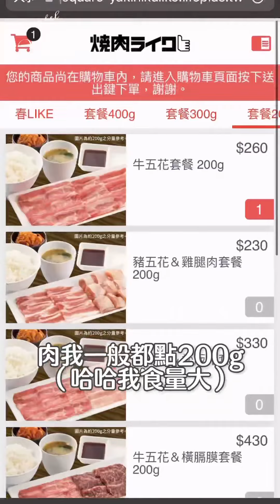一個人也能吃燒肉。買Agete戒指｜ Annabel Vlog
燒肉LIKE

焼肉ライク（焼肉like）台北京站店
地址：台北市大同區承德路一段1號1樓
營業時間：週一-週日11:00–21:15

最近在準備搬家的事情
週末幾乎都沒有好好出來玩，今天決定出來散心一下
去逛了阿瘦皮鞋的特賣會，他們家的鞋子真的很好穿，上班也很適合（淑女風格）
結果因為是特賣會的最後兩天，我要的款式都沒有我的尺碼，只能含淚錯過。
原本今天是沒有打算買東西的，但就在我帶著飾品到專櫃去保養的時候
居然不小心手滑了一個一直很想要的「琥珀戒指」
之前就想買了，但當時櫃上沒有我的尺碼，沒想到這次居然進了9號。現在百貨公司並沒有活動所以我猶豫了很久，但因為太喜歡了最後還是買了。
結束之後就在中山站跟雙連站之間到處逛逛，短期內真的不能再買飾品了啦！

By 安娜貝兒